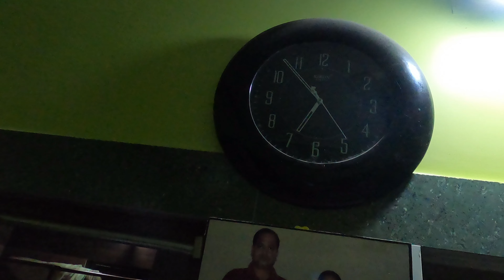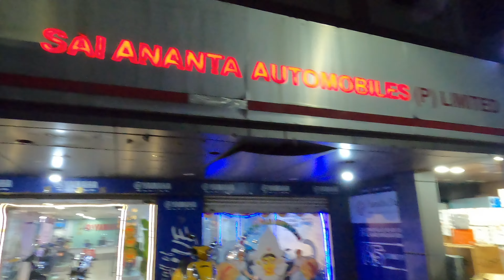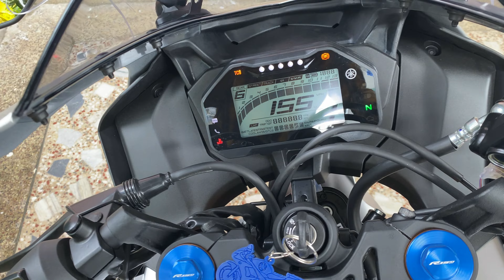FINALLY TAKING DELIVERY OF MY DREAM BIKE || MY FIRST VLOG || JS VLOGS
I recently got my first dream bike. It took 4 years of long wait and here we are!!

InstaID: __slugger_boy__001